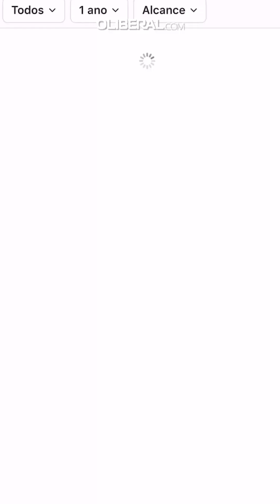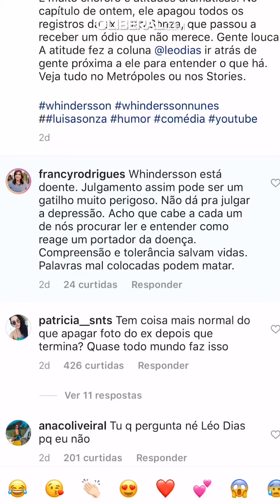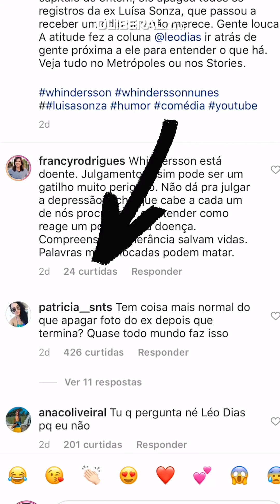Como crescer o número de seguidores no Instagram? | Pílulas Digitais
Frequência, persistência e paciência. Essas são as três dicas básicas para conseguir o tão sonhado engajamento. Francy Rodrigues explica como isso funciona e dá outras dicas sobre o assunto.

DOAÇÃO DE VALOR via depósito bancário (Instituto Criança Vida):

● Banco: Bradesco
● Agência: 3109-7
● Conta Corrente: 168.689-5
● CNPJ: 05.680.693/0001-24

DOAÇÃO DE CESTAS BÁSICAS podem ser entregues no Grupo Liberal:

● Endereço: Avenida Rômulo Maiorana , 2473 - Marco, Belém-PA (segunda a sexta, das 8h às 17h)